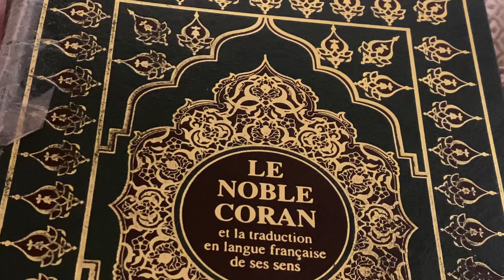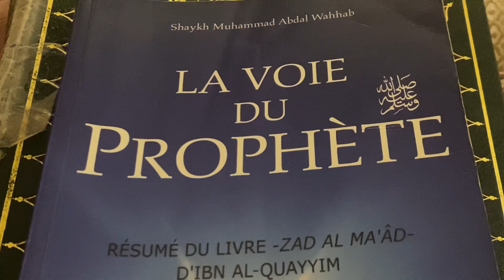Le prophète Mohamed sws était-il généreux ?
Suivons notre meilleur exemple, le prophète que la paix et le Salut du Créateur soit sur lui. J’essaye par le biais de source fiable de le propager. Baraka Allahou oufina